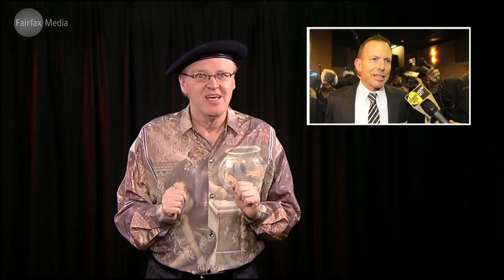Anthony Ackroyd - Political Bent - "God" (Ep 5 2011)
Comedian Anthony Ackroyd writes and presents the political satire show "Political Bent". This is episode 5 from 2011.